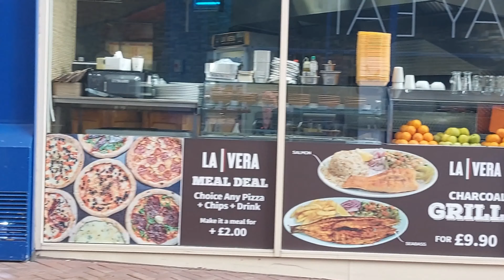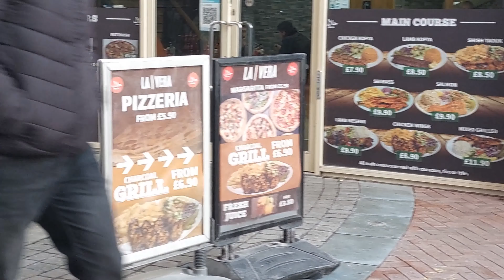La Vera Pizzeria & Grill Italian Pizzas, Pastas, & Wood Fried Oven | So Testy And Delicious Food 😋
Wood Fried Oven
Raina's mini world